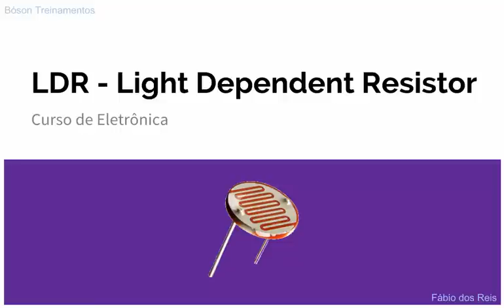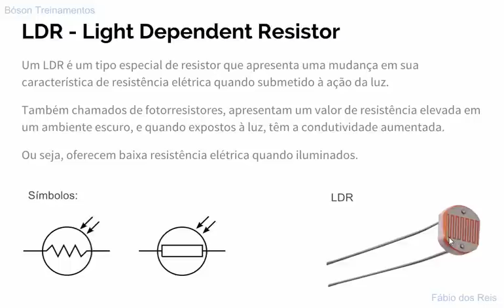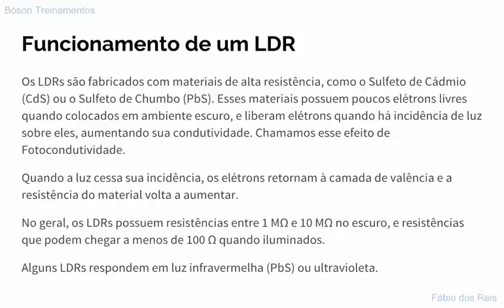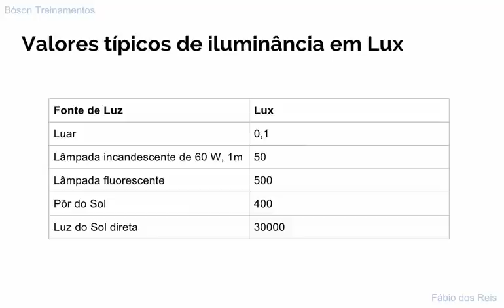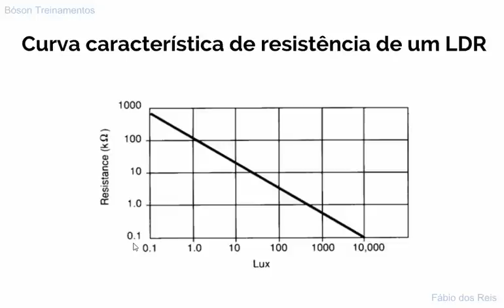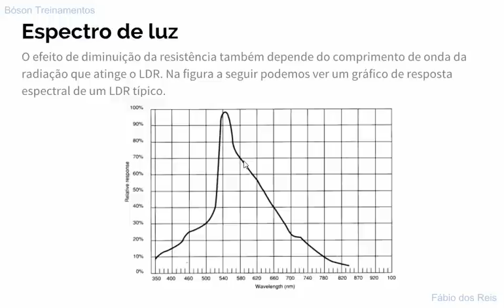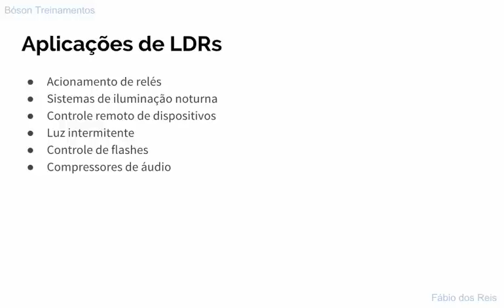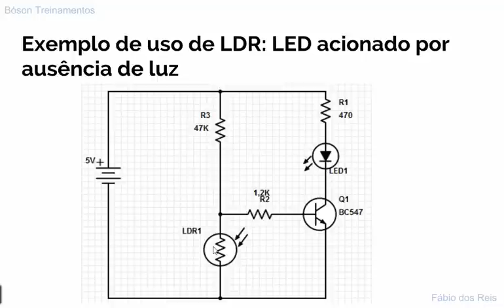Curso de Eletrônica - Como funciona um LDR - Fotorresistor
Neste vídeo vamos aprender como funciona um LDR - Light Dependent Resistor / Resistor Dependente de Luz, também conhecido como Fotorresistor.

Quer aprender tudo sobre Eletrônica? Então adquira o livro Eletrônica - Para Autodidatas, Estudantes e Técnicos - 2ª Edição, de Gabriel Torres, clicando